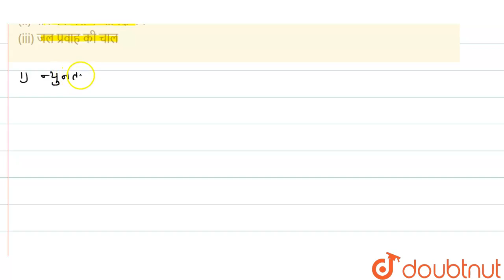एक व्यक्ति नाव से नदी पार कर रहा है। यदि वह न्यूनतम समय में नदी पार करता है तो वह 10 मिनट लेता ह...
एक व्यक्ति नाव से नदी पार कर रहा है। यदि वह न्यूनतम समय में नदी पार करता है तो वह 10 मिनट लेता है तथा बहाव की दिशा में 120m विस्थापित होता है। यदि वह नदी न्यूनतम दूरी में तय करके पार करता है तो वह 12.5 मिनट लेता है। यह मानते हुए कि v_(b//r) gt v_(r )ज्ञात करों। (i) नदी की चौड़ाई (ii) नाव की जल के सापेक्ष वेग (iii) जल प्रवाह की चाल
Class: 12
Subject: PHYSICS
Chapter: KINEMATICS
Board:IIT JEE

👉 Have Any Query? Ask Us.